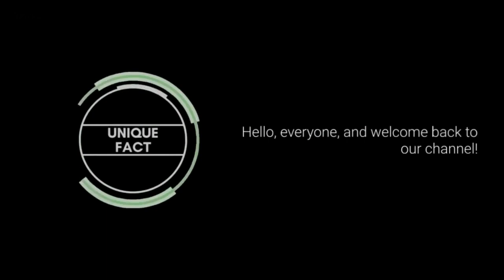The Mystique of Deep Sea Giants: Unraveling the Evolutionary Marvels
Dive into the enchanting world of deep sea gigantism with our latest video! Explore the mysteries of the abyssal environment, where incredible creatures have evolved into giants to survive the extreme conditions. Discover the evolutionary forces driving these majestic beings, from energy efficiency to unique reproductive strategies. Join us on this mesmerizing journey into the depths of the ocean and unravel the secrets behind these colossal deep sea creatures!